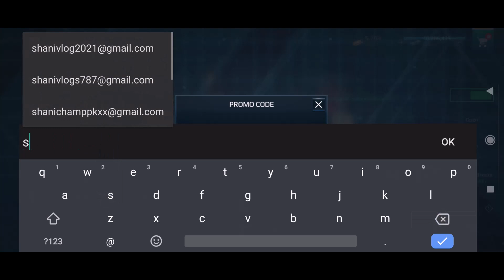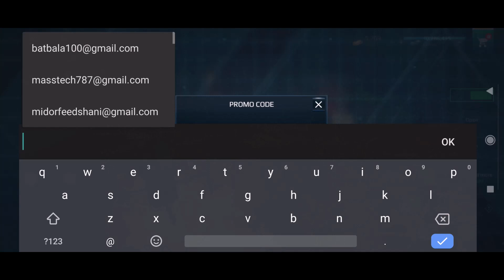ALL NEW * MODERN WARSHIPS PROMO CODE - CODE MODERN WARSHIP - MODERN WARSHIPS CODE 2023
In this video I show you modern warships codes, modern warships codes new, modern warships codigos, modern warships promo codes, modern warships new codes watch video completely

YouTube Searches🌍

✅modern warships
✅modern warships โค้ด
✅code modern warship 2023
✅code redeem modern warship
✅modern warship
✅kode redeem modern warship
✅modern warship apk
✅modern warship new code
✅new promo code modern warships
✅promo codes for modern warships
✅modern warships new promo code
✅modern warship codes
✅codigos de modern warships
✅modern warships промокод
✅codes for modern warships
✅modern warships promo codes
✅codigos para modern warships
✅modern warship apk unlimited money
✅modern warships promo codes 2023
✅promo code for modern warships
✅promo codes modern warships
✅codigos modern warships
✅new code modern warship
✅แจกโค้ดเกมเรือรบ
✅kode modern warship
✅modern warship code promo
✅kode promo modern warship february 2023
✅modern warship promo code 2023

[About MODERN WARSHIPS]✔️
Modern Warships is a sea battle game where you have to wage exciting battles at the helm of a warship.